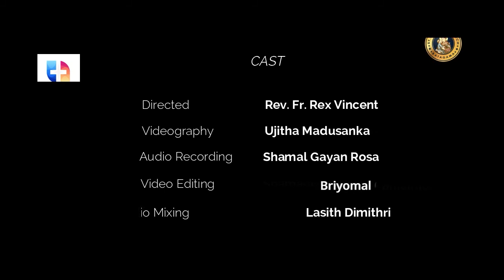සැප්තැම්බර් 20 - දවසේ සුපුවත | Daily_Reflection | Rev. fr. Gihan Gunathilake